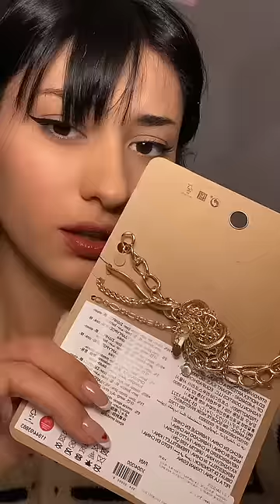Stradivarius'dan Yeni Takılar Satın Aldım 💎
:,) asi kalbimi kırdı temalı video